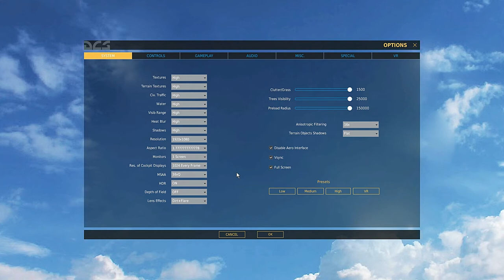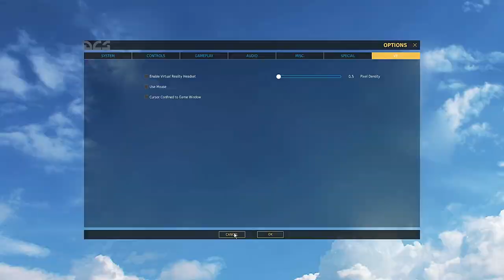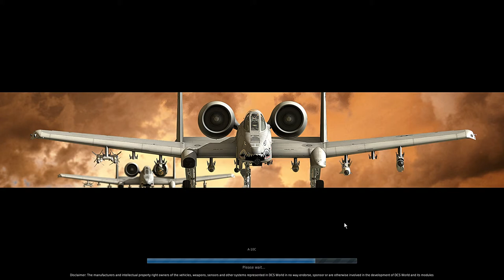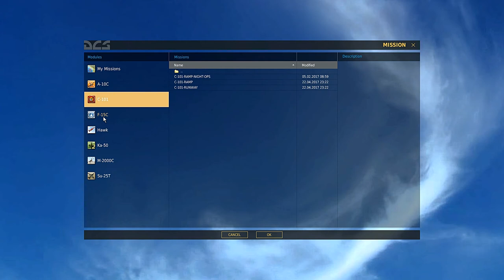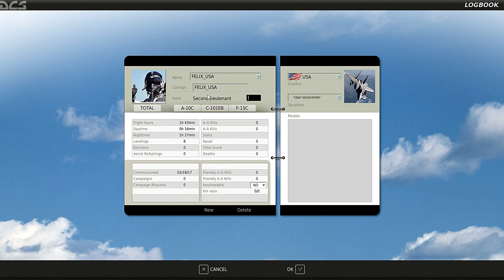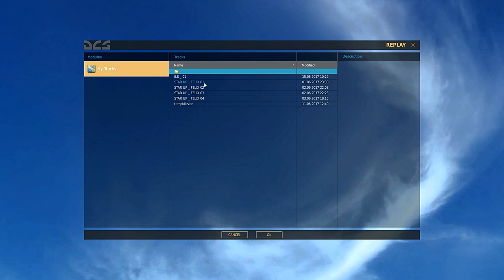DCS WORD_Simulador de Voo de Combate Para Iniciantes_21ªParte_PT-BR